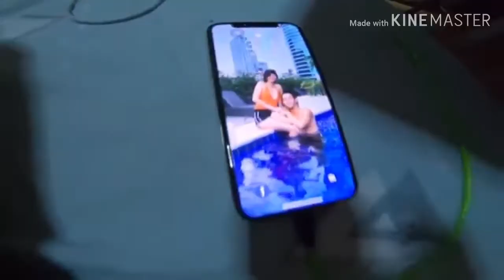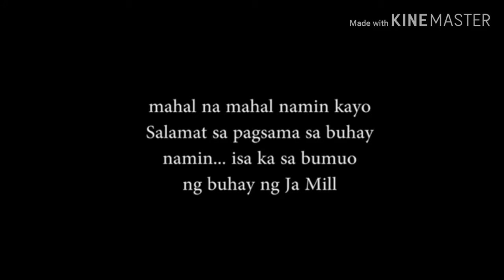JAMIL 6 MILLION CELEBRATION BEST MOMENTS